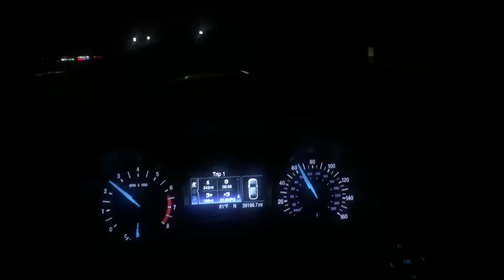Blinded By My